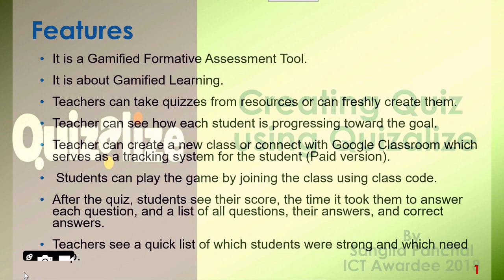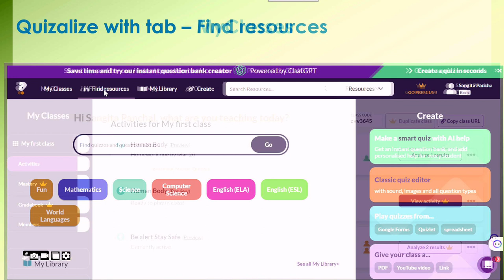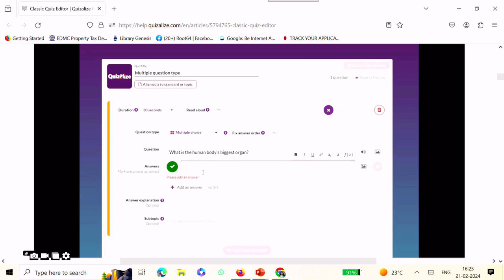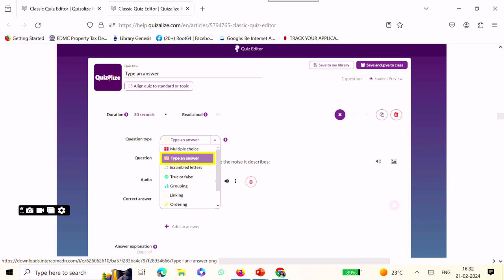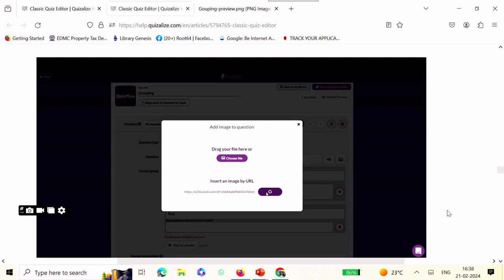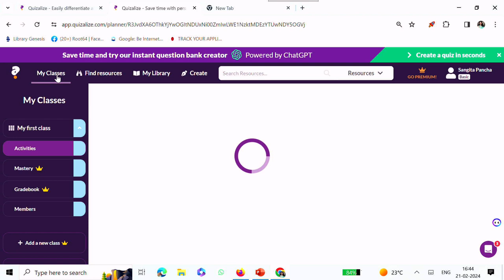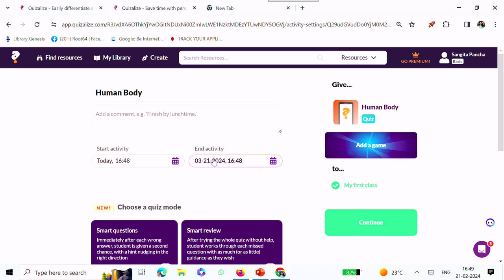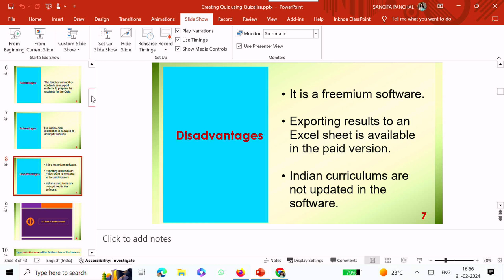Series on ET and ICT Tools: Creating Quiz using Quizalize (Hindi)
Series on ET and ICT Tools
Creating Quiz using Quizalize (Hindi)

CIET-NCERT organizes webinars on the areas related to ET and ICT, from 4:00-5:00 pm.

The webinars may be viewed on:
PM eVIDYA channels #6-12
DD Free Dish Channel
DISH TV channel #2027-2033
Jio TV mobile app